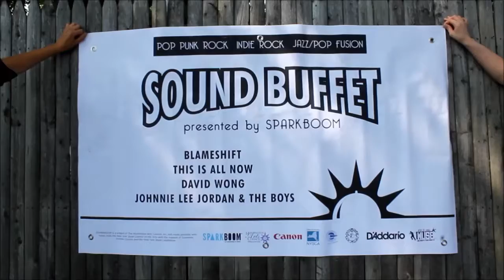SPARKBOOM™ | SOUND BUFFET (LIVE CONCERT EVENT)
On Sunday, July 20th, SPARKBOOM™ took over the Huntington Summer Arts Festival, bringing some of the hottest LI musical acts to the Chapin Rainbow Stage in Hecksher Park. Featuring Johnnie Lee Jordan, David Wong, This Is All Now, and Blameshift.

If you missed the event, here's a re-cap!

Song: "Take It From Two" by Johnnie Lee Jordan & The Boys

Film by Raj Tawney